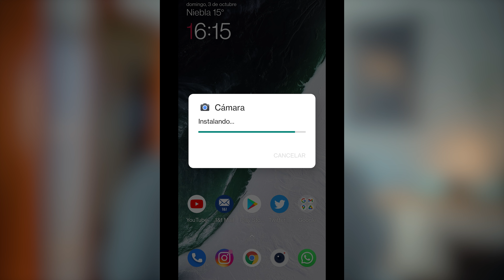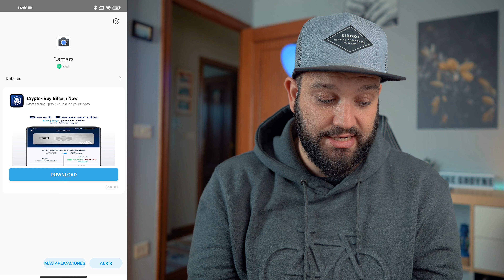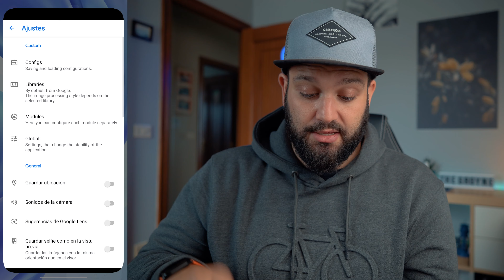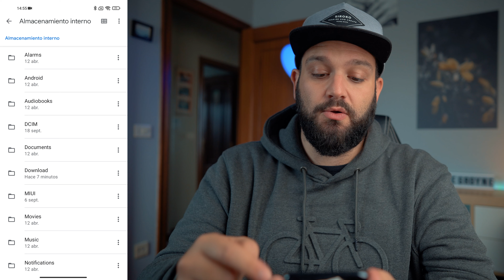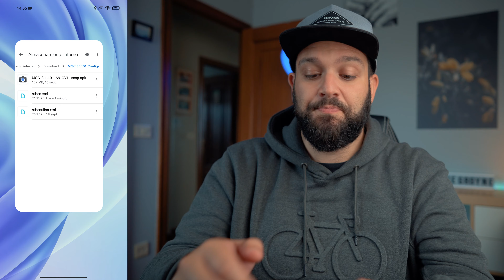CÓMO instalar GCAM en tu MÓVIL en 2023, ¡GUÍA COMPLETA!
La guía completa para que puedas instalar la GCAM en tu smartphone de una manera sencilla en el #2022